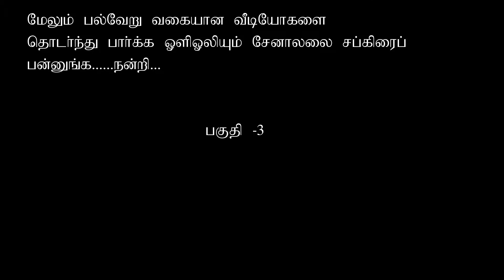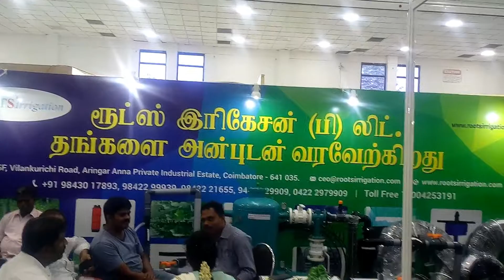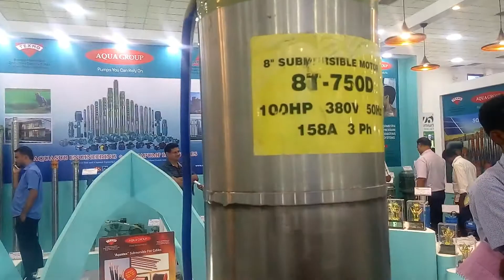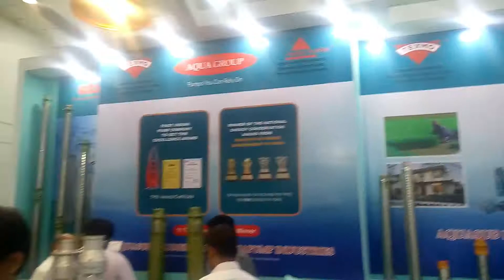விவசாயகண்காட்சி .கோவை கொடீசியாவில்11-7-2019 முதல் 14-7-2019 வரை நடைபெற்றது. அதன் வீடியோ காட்சிகள் -3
Time pass, entertainment.,